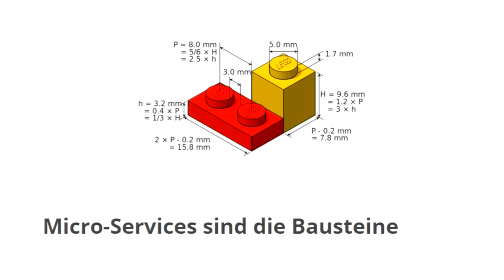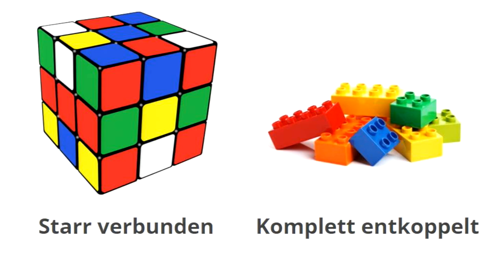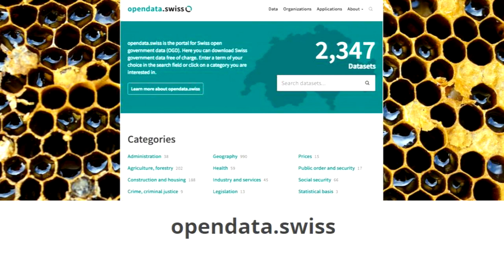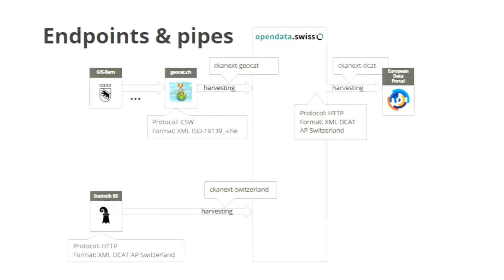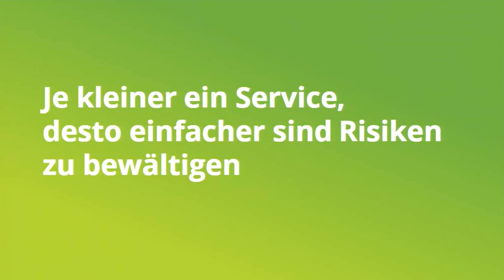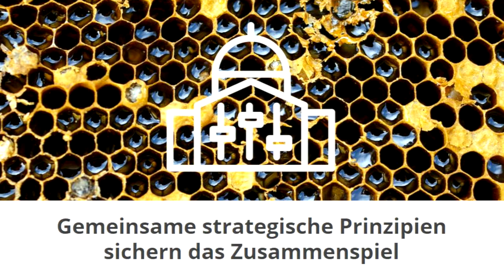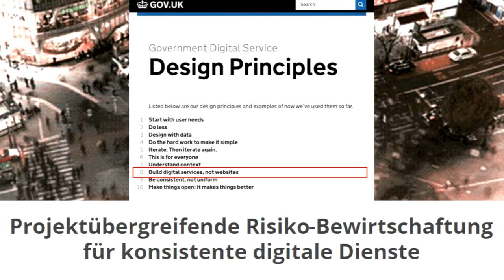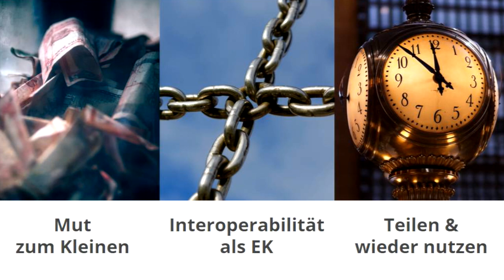Andreas Amsler - Micro-Services als Schlüssel zum Erfolg für nachhaltige IT-Strategien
Andreas Amsler, Projektleiter Liip AG

IT-Projekte der öffentlichen Hand werden oft in Grossvolumen-Aufträgen gemäss detaillierten Anforderungskatalogen ausgeschrieben und minutiös überwacht. Dennoch hören wir viel von Überschreitungen von Zeit und Kosten und wenig von erfüllten Erwartungen und Innovationen; von Auftraggebern, die sich vorbeugend schützen, und von Lieferanten, die frustriert jede Art von Kreativität begraben. Dieses Referat versucht, einen neuen Lösungsweg aufzuzeigen. Er ist vom Internet inspiriert, wo scheinbar ein Chaos herrscht, kaum Koordination besteht, weltweit unendlich viele Akteure mitmischen – und dennoch entsteht Innovation, wirken all diese Umstände beschleunigend aber auch stabilisierend zugleich. Das Referat erläutert die Chance von Micro-Services für die öffentliche Hand. Wie diese viele der Probleme der ICT-Beschaffung beseitigen können und nachhaltige Innovation, auch bei der öffentlichen Hand, ankurbeln. Zuletzt zeigt der Referent auf, welches erste mögliche Massnahmen für die betroffenen Institutionen sind.